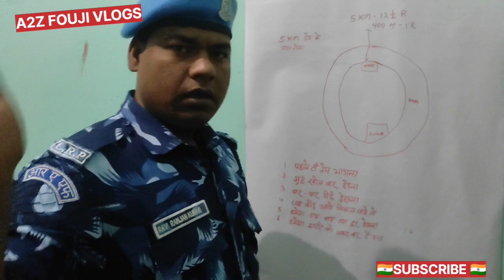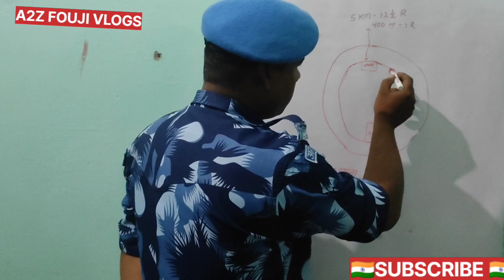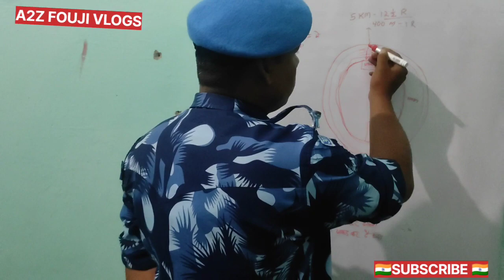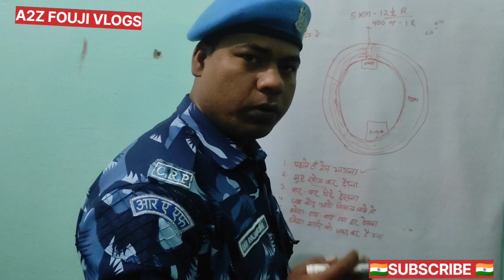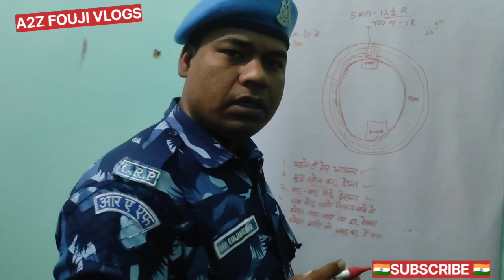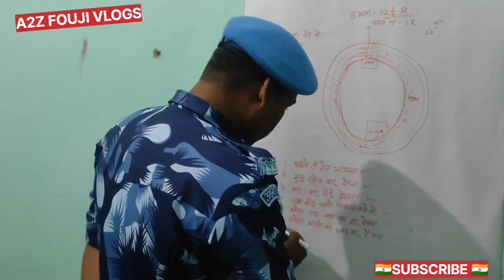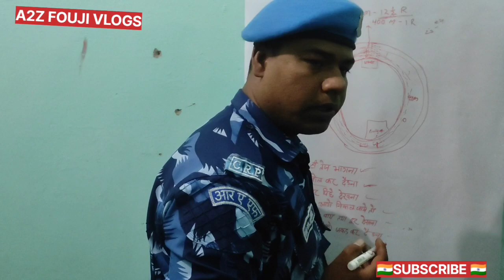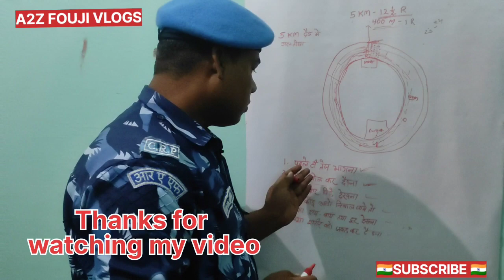5 Km Running Mistakes|| 5 km running kaise kare|| running tips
5 Km Running Mistakes|| 5 km running kaise kare|| running tips
a2z fouji vlogs
1.6 running
1.6 running tips
5km kaise doude
5km running
Agniveer vacancy 2022
All force bharti 2022
All tredsmain bharati
Ssc gd running 5 km
beginner running
distance running tips
how to run faster
how to start running
running for beginners
running form
running motivation
running technique
running training
ssc gd running 5 km time
tips for running
trail running